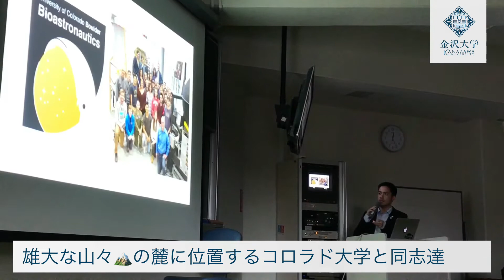本学卒業生による講演会「金大から宇宙へ」を開催